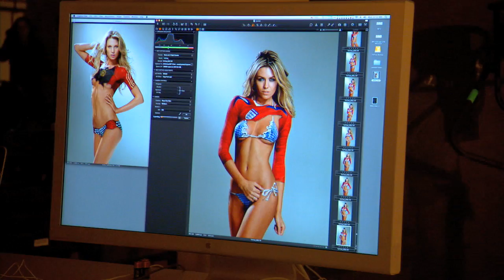SOCCER WAGS Abigail Clancy Bodypainting | Sports Illustrated Swimsuit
See Abigail Clancy, wearing nothing but paint!